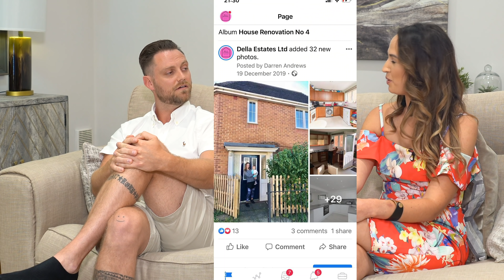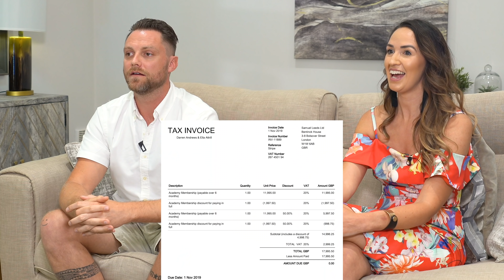Why We Quit 6-Figure Jobs For Property Investing! | Winners on a Wednesday #80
In this video, I had the pleasure of sitting down with Darren and Ella, from Della Estates, to talk about their success following joining the property investors academy! If you want to try the same crash course these guys went on, find it